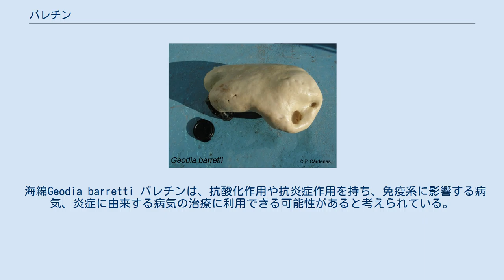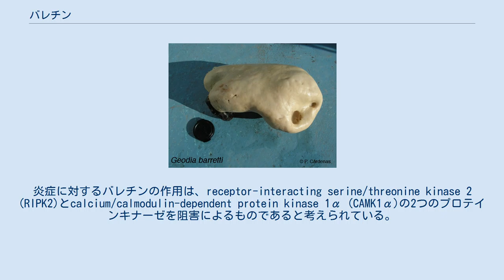バレチン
バレチンまたはバレッチン(Barettin)は、トリプトファンの脱水素化臭素誘導体がが2つのペプチド結合でアルギニン残基と結合し、2,5-ジケトピペラジン核を形成したアルカロイドである。
環状ジペプチドに分類される。
 深海の海綿Geodia barrettiの主成分である。
1986年にウプサラ大学のGoran Lidgren、Lars Bohlin、Jan Bergmanによって初めて単離されたが、正しい構造が決定されたのは、2002年だった。
オリジナルの論文の著者が、綴りを間違えたため、学名とは異なり、1つの'r'で綴られる。
 海綿Geodia barretti バレチンは、抗酸化作用や抗炎症作用を持ち、免疫系に影響する病気、炎症に由来する病気の治療に利用できる可能性があると考えられている。
アテローム性動脈硬化は、バレチンの抗炎症作用により予防できる可能性がある。
炎症に対するバレチンの作用は、receptor-interacting serine/threonine kinase 2 (RIPK2)とcalcium/calmodulin-dependent protein kinase 1α (CAMK1α)の2つのプロテインキナーゼを阻害によるものであると考えられている。